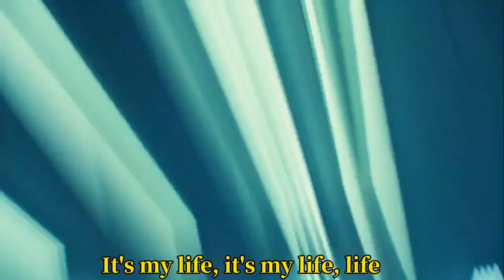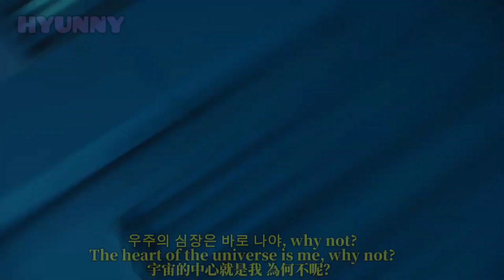[認人認聲+韓英中字幕] VVUP (비비업) “Doo Doom Chit” MV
我的追星帳⬇️
1. 男女團站（不限K-POP）
2. 宇宙少女 苞娜&恩熙&Luda
3. tripleS 團站
4. Geenius 台首
5. I'LL-IT 敏珠&榮書
6. 本月少女 團站
7. 婷凪cp（沈小婷&川口百合凪）
8. Kep1er 坂本舞白&姜睿序
9. Kep1er 有真站
10. IZ*ONE 團站
11. ILY:1台首
12. Cherry Bullet 團站
13. 幻藍小熊 Bido＆Ayeon＆采甄
14. 薄荷水晶 粼粼＆栩栩＆丞妘
15. 紫月光 Xiu＆Yuki＆Rinii